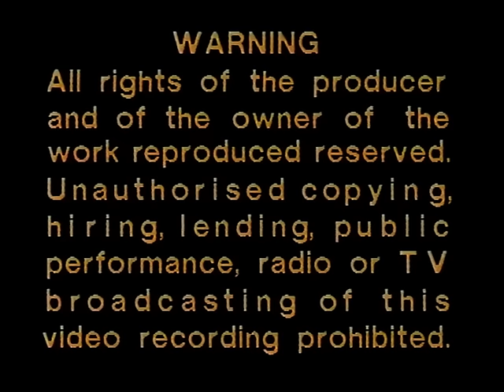The sisters of mercy - Wake (Live, 1985, Royal Albert Hall)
00:09 First and Last and Always
04:27 Body and Soul
08:03 Marian
13:05 No Time to Cry
16:59 Walk Away
20:40 Possession
25:16 Emma
31:35 Amphetamine Logic
35:47 A Rock and a Hard Place
39:17 Floorshow
43:10 Alice
47:21 Fix
50:22 Knockin' on Heaven's Door